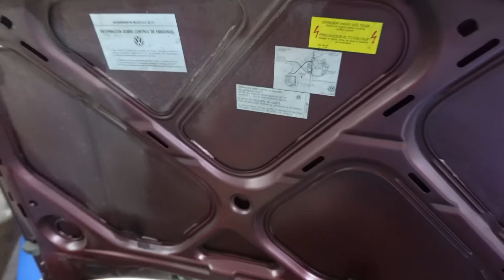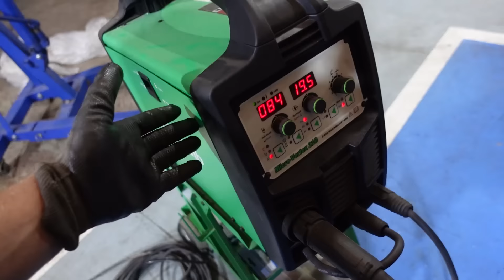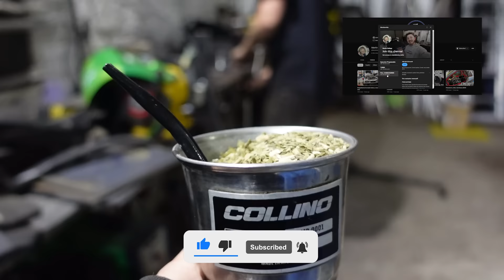El motor esta puesto!! Haciendo las patas de motor Swap VR6 Porsjetta!